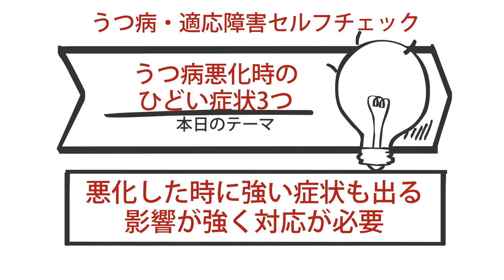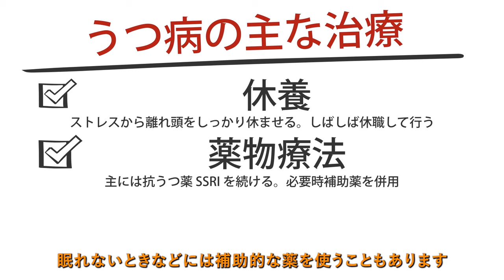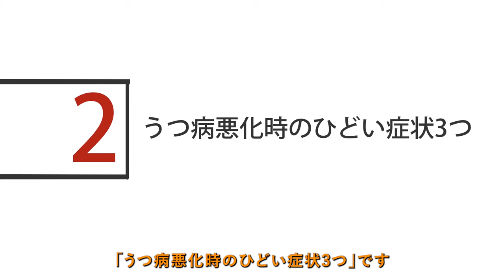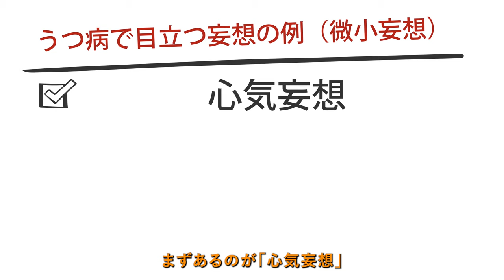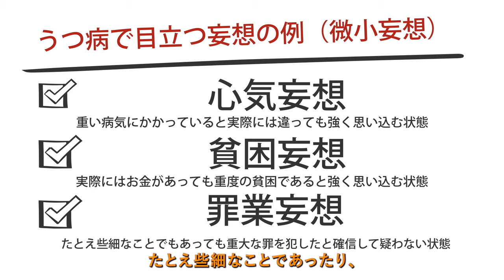【うつ病】うつ病悪化時のひどい症状3つ【精神科医が11分で説明】動けない｜混乱｜幻聴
0:00 （１）はじめに
0:21 （２）うつ病は軽い病気ではない
2:44 （３）うつ病悪化時のひどい症状3つ
2:52 ①動けなくなる
5:17 ②混乱状態
7:29 ③幻聴や妄想
10:11 （４）まとめ

うつ病は落ち込みや意欲の低下がよく知られますが、症状が悪化するとより強く独特な症状が目立つようになり、自分を制御することが時に難しくなります。その場合は特に早めの対策が必要です。

「うつ病悪化時のひどい症状3つ」について、精神科医が11分で説明しています。

↓詳しい内容はこちらです。

うつ病は落ち込みなどが目立つ脳の不調です。症状が強くなると、様々な独特な症状も現れます。その場合は影響が強く、早い対策が必要になります。今回は「うつ病悪化時のひどい症状3つ」を見ていきます。

## （２）うつ病は軽い病気ではない

うつ病は決して軽い病気ではありません。特に悪化が進むと、影響や危険も大きくなります。

うつ病は、落ち込みなどのうつ症状が続く脳の不調です。主な原因は脳内物質セロトニンの不足とされています。治療の3本柱は休養、薬物療法、精神療法です。

うつ病の主な症状は以下の3つに分類されます：

1. こころの症状：落ち込みや意欲の低下、集中力や判断力の低下
2. 体の症状：不眠、疲労感、吐き気などの自律神経症状
3. 行動の変化：人を避ける、声が小さくなるなど

うつ病の病期は3段階あります：

1. 急性期：症状が最も強い時期で、休養を最優先します。
2. 回復期：再発を防ぎながら徐々にリハビリをします。
3. 再発予防期：社会復帰しながら再発を防ぎます。

特に急性期において強い症状が出現し、自分での対処が困難になります。場合によっては入院治療が必要になることもあります。

## （３）うつ病悪化時のひどい症状3つ

うつ病が悪化すると、落ち込むだけでなく、独特かつ強い症状が現れます。以下の3つの症状は特に注意が必要です。

### ①動けなくなる

うつ病の症状が重くなると、様々な理由で動けなくなることがあります。これは仕事だけでなく、日常生活を送ることも極めて困難になる状態です。

動けなくなる主な原因：

1. 重度の落ち込み：強い意欲の低下や倦怠感により、わずかな動作も困難になります。
2. 重度の思考力の低下：基本的な判断が難しくなり、必要な行動ができなくなります。
3. 昏迷状態：意識はあるものの、外部とのコミュニケーションがとれなくなる重症な状態です。

### ②混乱状態

うつ病が悪化すると、様々な要因から混乱状態に陥ることがあります。この状態では衝動的な行動や攻撃性が現れ、自分や周囲に危険が及ぶ可能性があります。

混乱状態の主な原因：

1. 強い不安：冷静な思考が困難になり、行動が衝動的になります。
2. 否定的な思考：現実離れした強い自己否定に陥り、周囲の助言を受け入れられなくなります。
3. 思考力の低下：冷静な判断が難しくなり、極端な判断に至りやすくなります。

### ③幻聴や妄想

うつ病の急性期で症状が非常に強くなった場合、幻聴や妄想といった「病的体験」が生じることがあります。これらの症状は生活への影響が非常に強く、入院が必要になる場合もあります。

1. 幻聴：実際にはない声や音が聞こえる体験です。うつ病では自分を否定したり、自傷を促すような幻聴が現れることがあります。

2. 妄想：実際とは異なることを強く確信し、周囲による訂正が効かない状態です。うつ病では以下のような妄想が見られます：
   - 心気妄想：重い病気にかかっていると思い込む
   - 貧困妄想：極度の貧困状態にあると確信する
   - 罪業妄想：重大な罪を犯したと思い込む

## （４）まとめ

うつ病が悪化すると、症状が強く、かつ独特になり、自分で制御することが困難になります。「動けなくなる」「混乱状態」「幻聴や妄想」といった症状は、自分や周囲に大きな影響を及ぼす可能性があります。これらの症状に気づいたら、早めの受診と対策が必要です。適切な治療を受けることで、症状の改善と回復が期待できます。

【監修者】
2005年東京大学医学部卒業、NCNP病院、永寿会恩方病院等を経て、2014年に府中こころ診療所を開設、その後医療法人化し理事長に就任、2021年8月に分院「こころ診療所吉祥寺駅前」を開業。メンタルクリニックの現場で、心療内科・精神科の臨床に取り組み続けている。